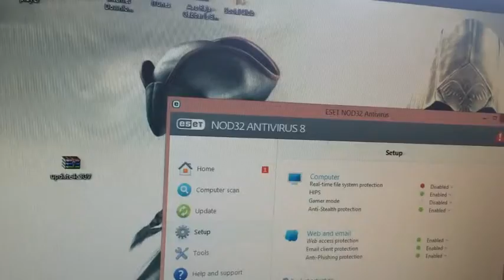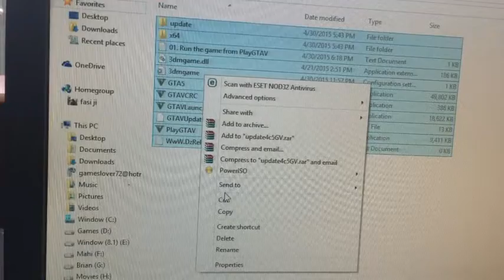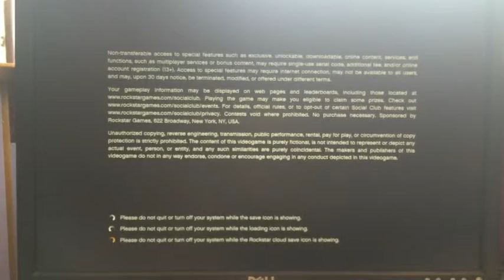GTA 5 crack fix all problems solution (By fasi)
CRACK